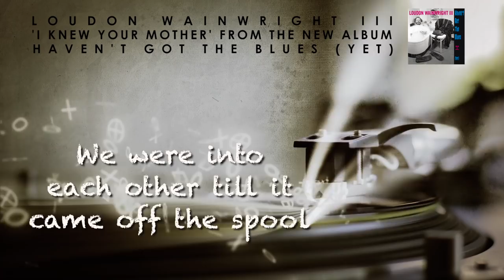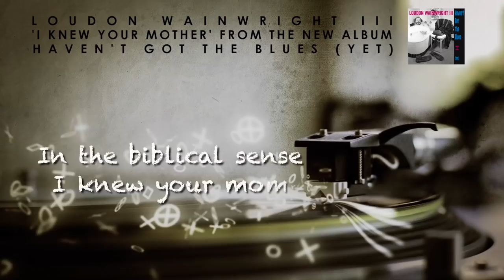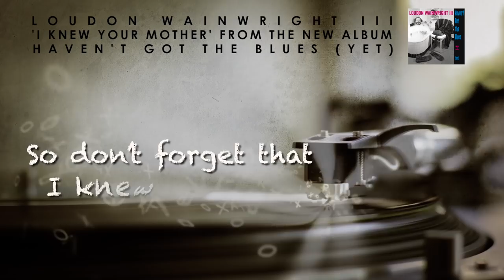Loudon Wainwright III - I Knew Your Mother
"Where does one go after death n' decay?" asks Loudon Wainwright, contemplating the genesis of his new LP, 'Haven't Got The Blues (Yet)' out Sept 9 via 429 Records. The answer: "Alternate side street parking, of course!" The follow up to 2012's acclaimed 'Older Than My Old Man Now' is a 14-song, genre-busting collection of sharp, poignant songs about depression, drinking, senior citizenship, gun control, heartbreak, pet ownership and yes, New York City's arcane practice of alternate side parking.

Haven't Got The Blues (Yet)' features fourteen original songs written by Loudon, and was produced by his long-time musical collaborator David Mansfield, who also backed Loudon on 2010's Grammy-winning 'High Wide & Handsome-The Charlie Poole Project.'  The new album also features banjo master Tony Trischka, saxophonist Steve Elson (David Bowie, Radiohead, Stevie Ray Vaughn), drummer Sammy Merendino (Michael Jackson, Billy Joel, Lou Reed) and bassist Tim Luntzel (Rosanne Cash, Bright Eyes). In addition, Aofie O'Donovan and Loudon's daughter Martha Wainwright lend backing vocals.